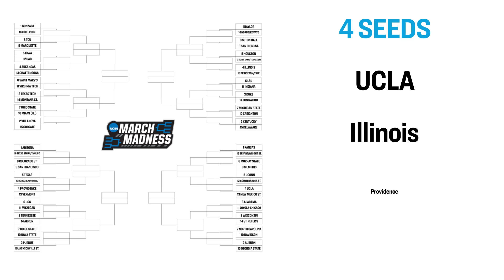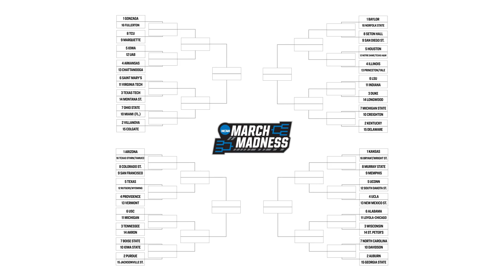Final 2022 NCAA tournament bracket predictions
See Andy Katz's final 2022 bracketology, as he predicts the entire 68-team men's NCAA tournament bracket as of the morning of Selection Sunday.